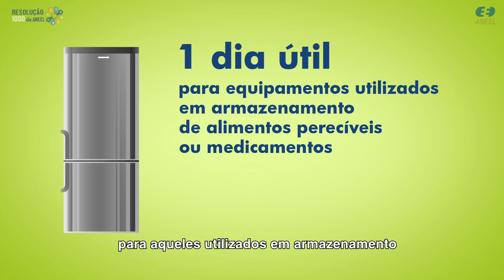Direitos e deveres dos consumidores de energia! ANEEL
Conheça a Resolução n° 1.000/2021 da ANEEL, que consolida as principais regras para a prestação do serviço público de distribuição de energia elétrica. Tudo em um só lugar, para facilitar!